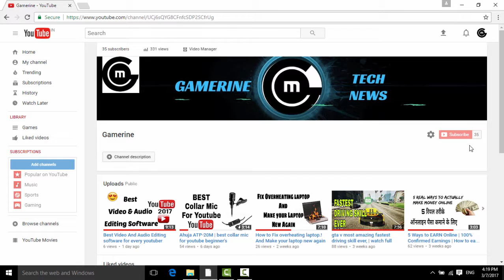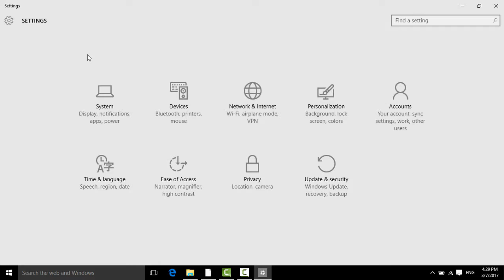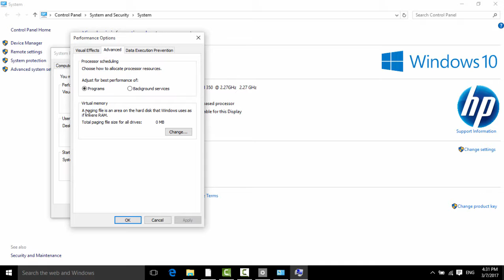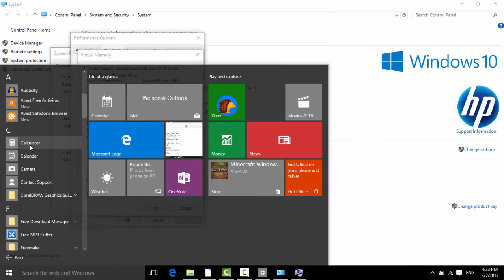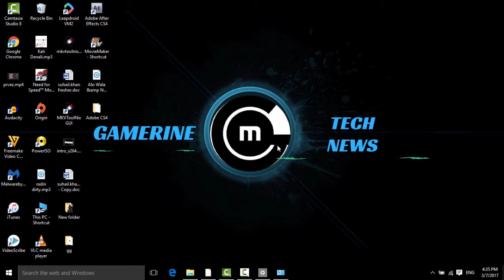Double Your Computer RAM for Free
make your pc & laptop fast by increasing virtual ram